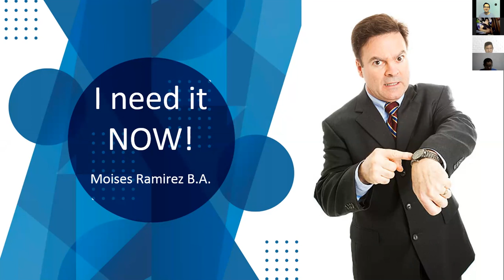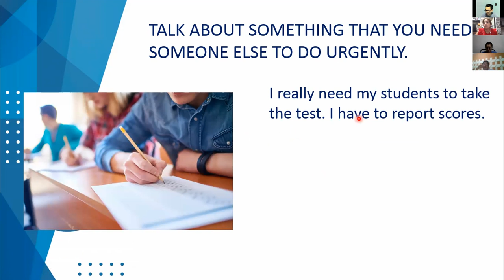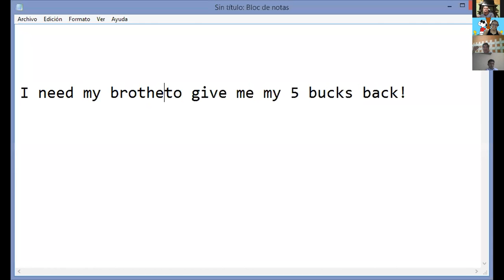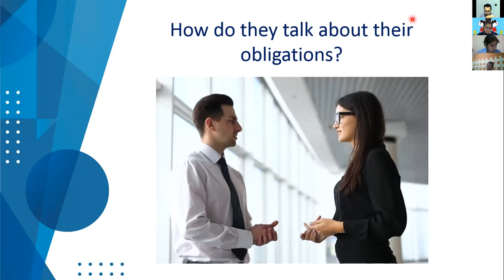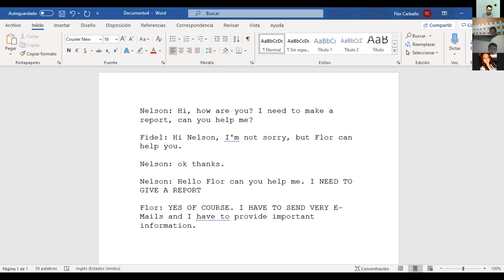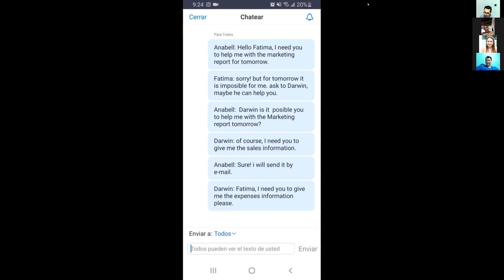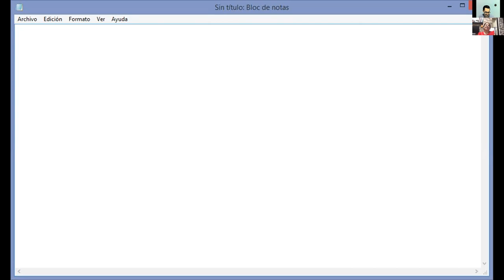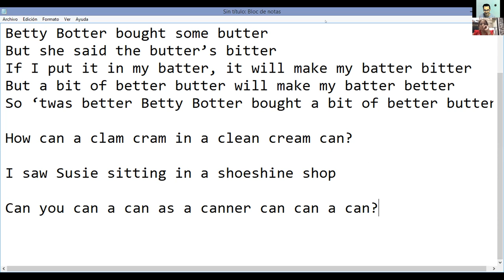Videoconferencia #9 Have to and need to practice.